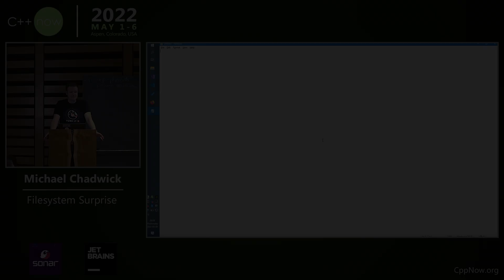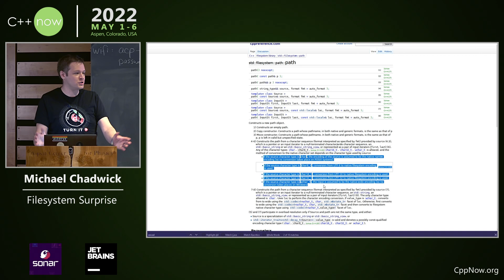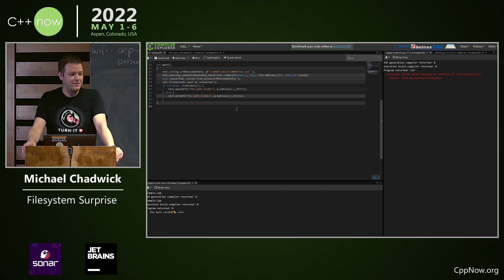Lightning Talk: Filesystem Surprise - Michael Chadwick - CppNow 2022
Michael Chadwick presents this CppNow lightning talk on "Filesystem Surprise" at the CppNow 2022 C++ conference held in Aspen, Colorado.